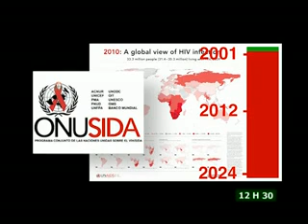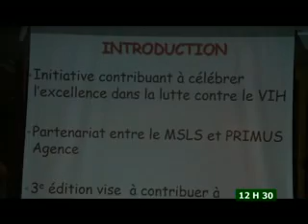Le 12 H 30 de RTI 1 du 19 Novembre 2014 avec Laetitia Manglé